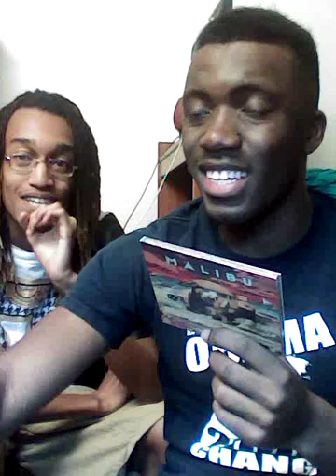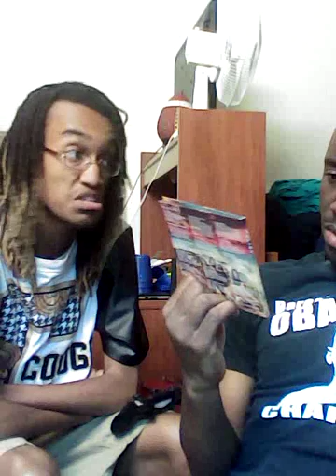R&B Review 17 Anderson. Paak Malibu w/ Coogi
Probably our favorite R&B album so far this year. Anderson developed a style reminiscint of a blues singer with a gospel flow and somehow sandwiched between silky soul. This album talks abut love, upbringing and fame. The definition of feel good music. Must have

Heart Don't Stand A Chance

The Bird (SXSW 2016 Live)

The Waters (SXSW 2016 Live)

The Season/Carry Live (Live French TV)

Am I Wrong (Jimmy Kimmel)

The Chamar Show